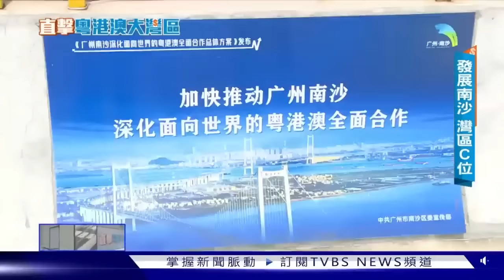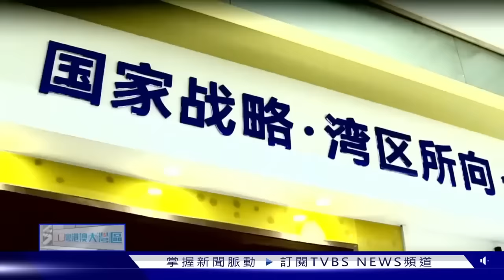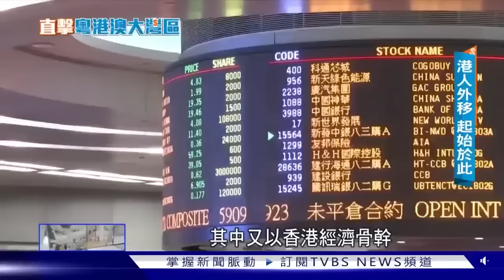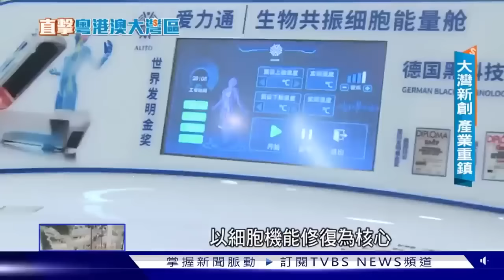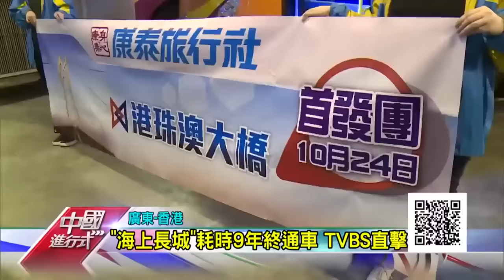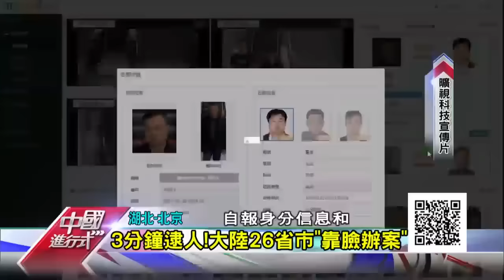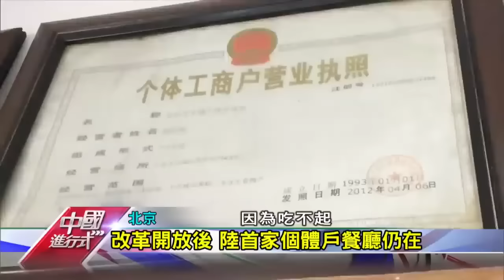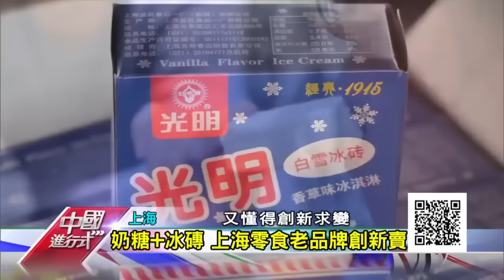粵港澳大灣區世紀工程拚"灣"道超車 挑戰在2030年前躍居全球GDP總量第一的灣區【特別報導】